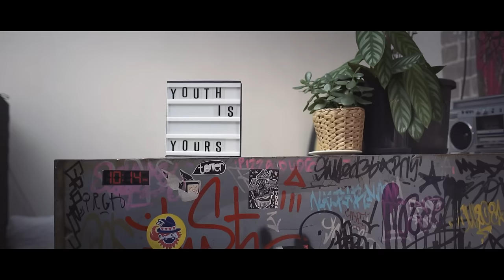Troye Sivan - YOUTH Acoustic (Sydney Session)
Buy, Download or Stream Youth by Troye Sivan taken from the album Blue Neighbourhood

Lyrics:
[Verse 1]
What if, what if we run away?
What if, what if we left today?
What if we said goodbye to safe and sound?
And what if, what if we're hard to find?
What if, what if we lost our minds?
What if we let them fall behind and they're never found?

[Pre-Chorus]
And when the lights start flashing like a photobooth
And the stars exploding, we’ll be fireproof

[Chorus]
My youth, my youth is yours
Trippin' on skies, sippin' waterfalls
Runaway now and forevermore
A truth so loud you can't ignore
My youth, my youth, my youth
My youth is yours

[Verse 2]
What if, what if we start to drive?
What if, what if we close our eyes?
What if we're speeding through red lights into paradise?
Cause we've no time for getting old
Mortal body; timeless souls
Cross your fingers, here we go

Songwriters: Alex Hope / Alexandra Hughes / Bram Inscore / Brett Mclaughlin / Troye Sivan